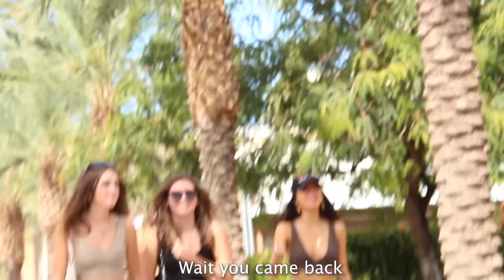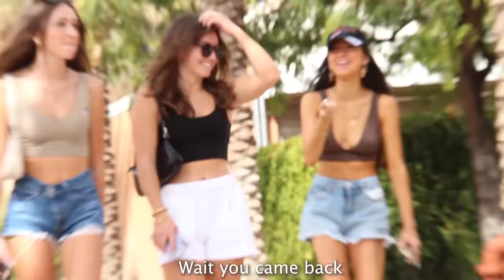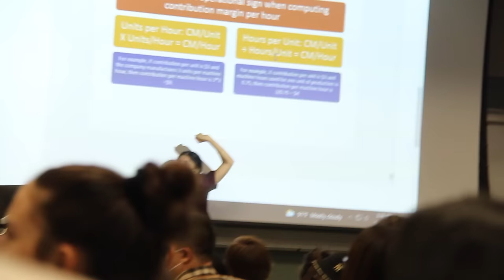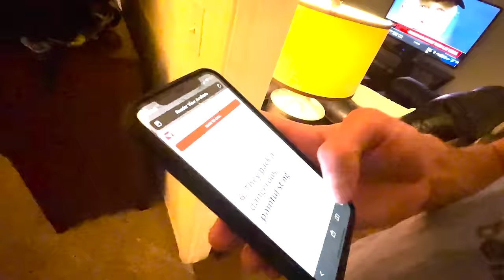TIME LOOP TWINS PRANK!